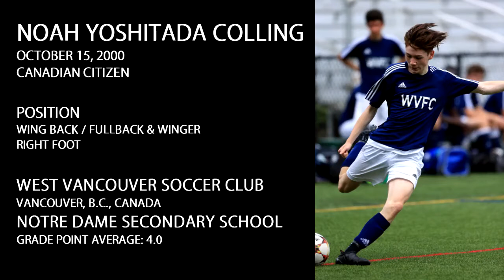Noah Colling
Soccer Highlights